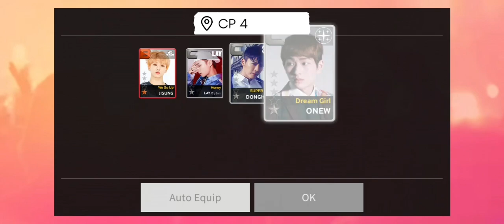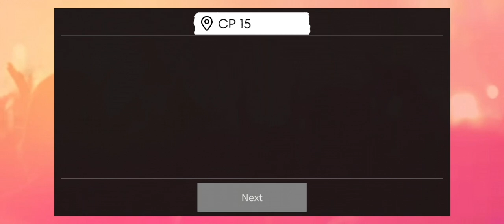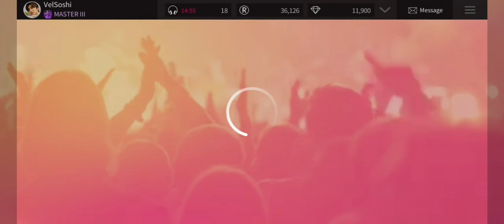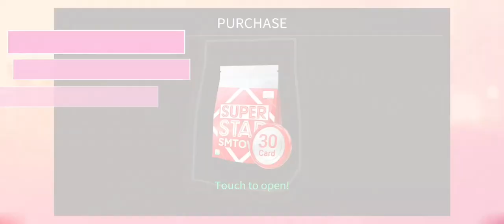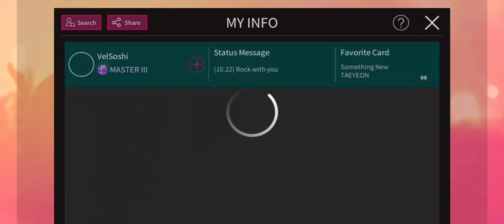[Superstar SMTOWN] Girls' Generation 'Paradise' & TTS 'Winter Story' LE Event Theme Card Complete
Event: 22 December 2021 -5 January 2022
소녀시대 - paradise & merry go round
태티서 - 겨울을 닮은 너 (winter story)